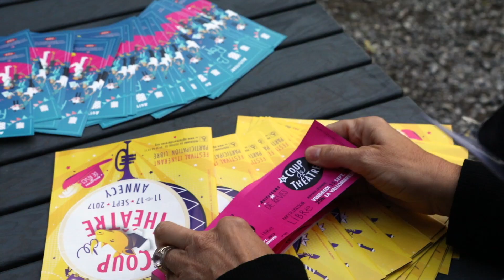AFTER MOVIE Coup de théâtre 2017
Revivez en image la 6ème édition du Coup de théâtre des Agitateurs de rêves : Que du bonheur !